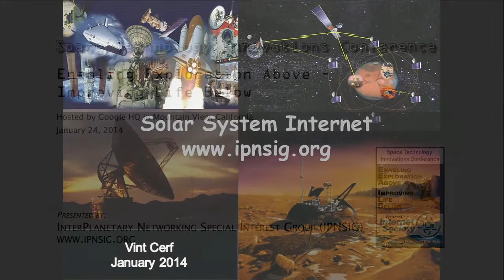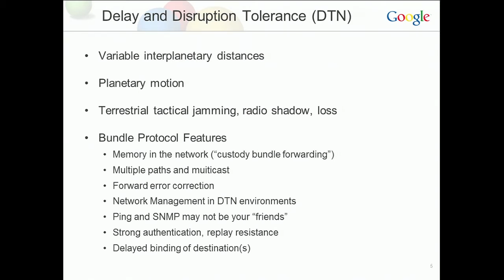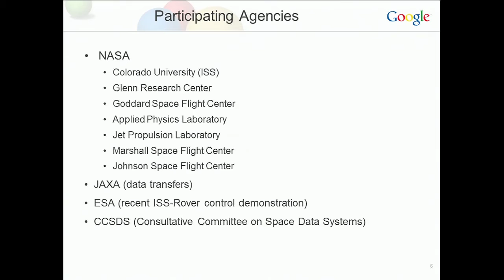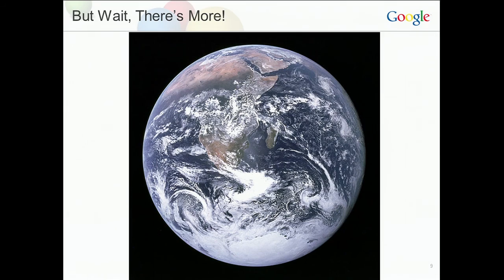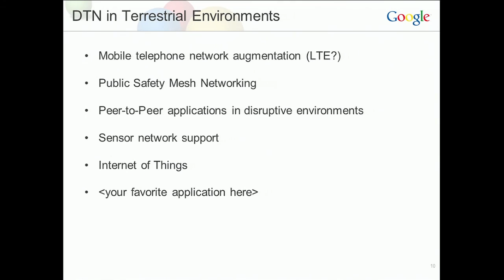The History & Future of IPN, a key enabling space technology innovation - Vint Cerf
Vint Cerf, Google VP and Internet Pioneer, gives welcoming remarks and presents "The History & Future of IPN, a key enabling space technology innovation" at the Space Technology Innovations Conference on January 24, 2014.

If you enjoy watching this event and would like to learn more about space technology innovations, join the InterPlanetary Networking Special Interest Group!